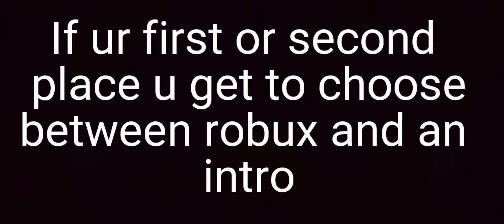edit4lanaa *robux edit comp* (repost cause it got deleted)